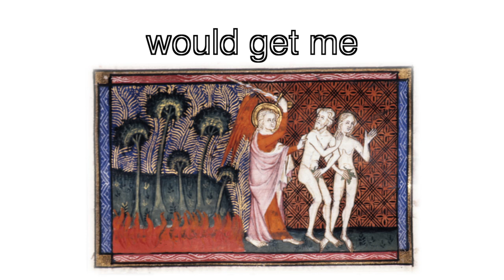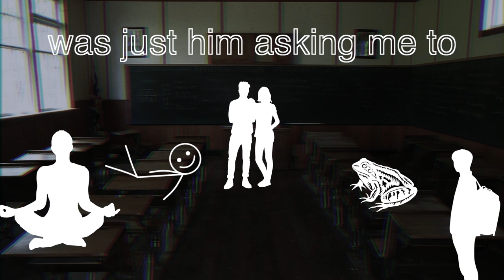[13/22] I went to dream school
The narrator goes to a dream school and learns very important lessons.

I have used some works of art to illustrate my story. Please note that I've changed their original meaning during my narration. Please support the original authors.